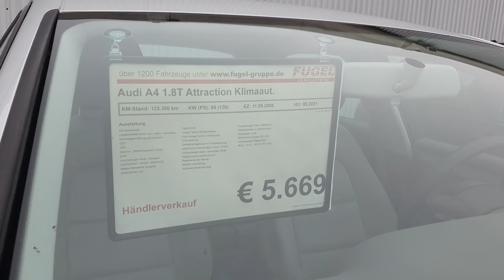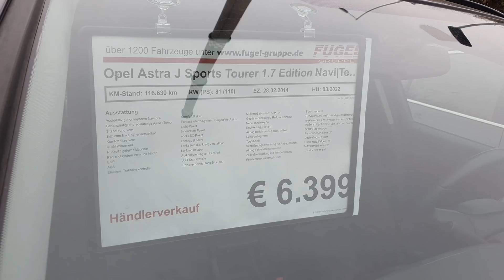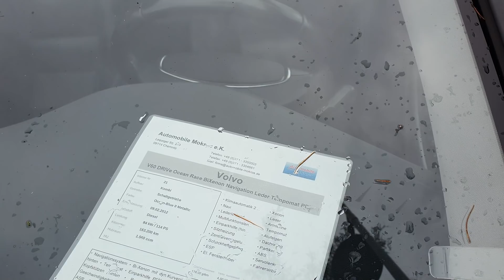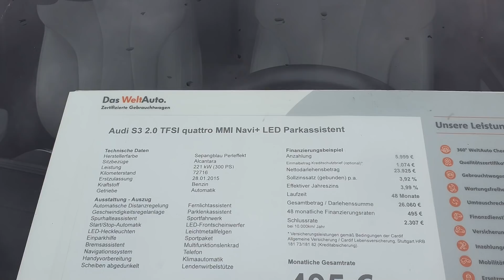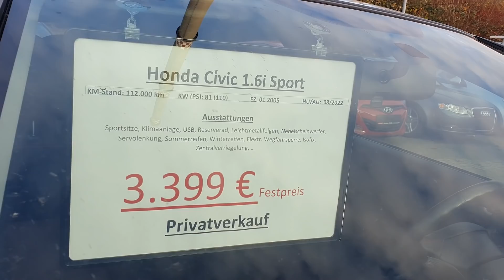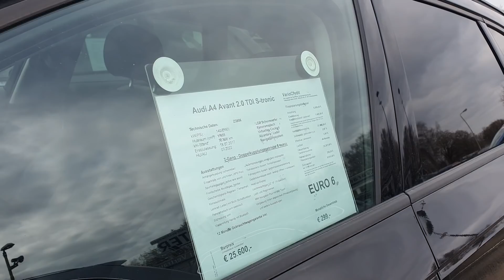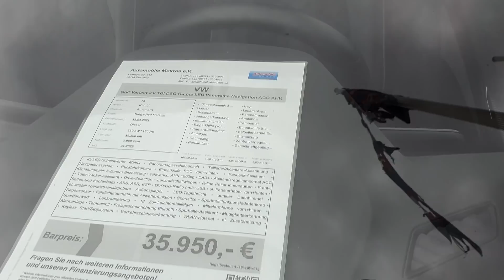Care sunt OFERTELE pentru Masinile Second Hand din Germania in 2022??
Astazi o sa va arat care sunt ofertele in 2022 pentru diferite Masini SH de la 3.000 euro in mai multe parcuri auto din Germania, o sa vedeti si masini mai ieftine dar si masini mai scumpe, o oferta foarte diversificata!

Verifică o mașină pe CarVertical cu REDUCERE de 10% (doar prin acest link)

Cat costa Masinile in diferite Parcuri Auto la inceput de 2022 - Oferte de la 2.500 euro ?!